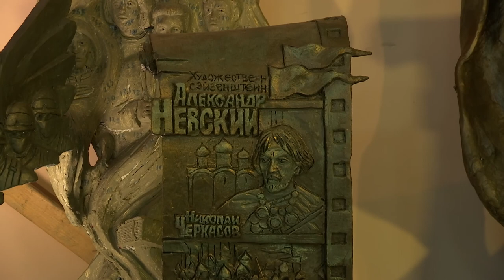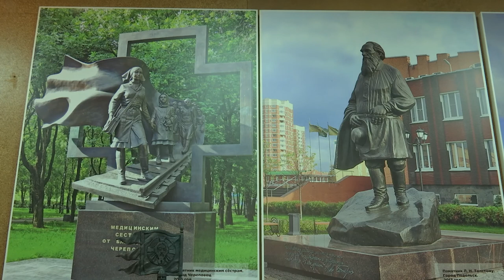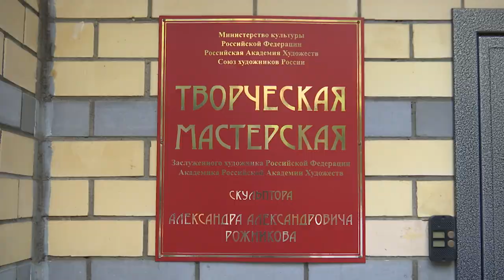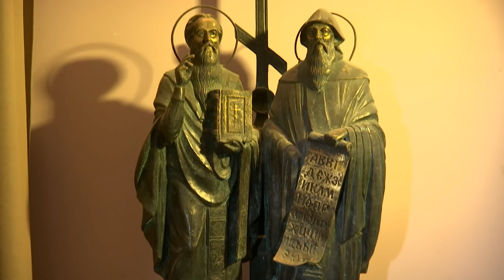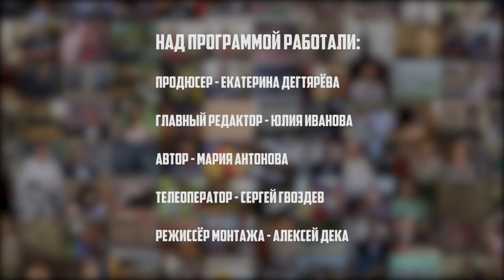«Земляки». Александр Рожников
Он родился в многодетной семье и был самым младшим ребенком. С детства любил рисовать, и именно эта любовь привела его к делу всей жизни. Сегодня он известный скульптор и заслуженный художник России, наш земляк Александр Рожников.